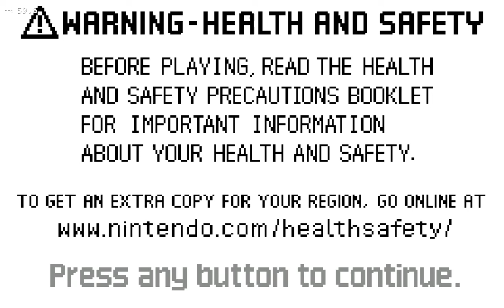Mario Party Advance Gameplay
Mario Party Advance is a party video game developed by Hudson Soft and published by Nintendo for the Game Boy Advance. Released in 2005, it is the first handheld game in the Mario Party series, and differs from other titles in that the game is mostly single-player.